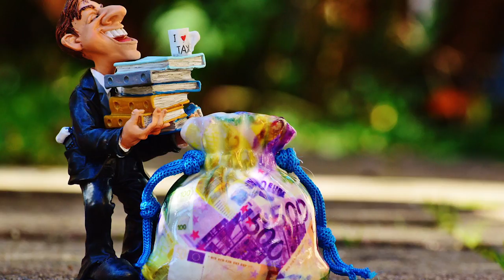‘Inland Revenue’ - arvo (Mark Alexander Clark)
I worked for the New Zealand Inland Revenue Department from 1975 to 1985, when I joined the National Parks and Reserves Division of the Department of Lands and Survey.  I’ve always believed that it’s a duty and a privilege to pay tax, and that people should not begrudge doing so.  Taxes pay for many things which help us to function as a civilized society.

‘Inland Revenue,
why do you get the brickbats that you do?
Everyone seems to have it in for you  - they do;
but where would we be without you day by day,
so stay there and help us all.

Inland Revenue,
national parks and nurses need you too.
How will our navy sail across the blue, if you
don’t get some money from us to create big funds for the greater good?

I spent a good ten years of taxing days,
but then I needed something more and conservation called to me.

Inland Revenue,
Taxes are just the way we pay our dues, it’s true.
Running a country takes a lot of dough,
and so we should pay our share as well.

We all need the IRD.